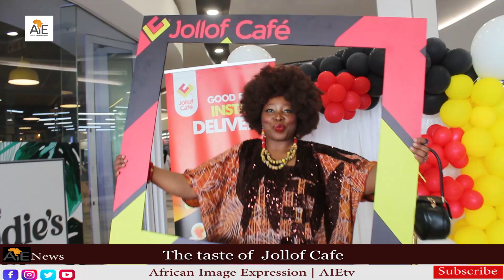What it truely means to be a Nigerian in South Africa | hardwork | job creation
As a Nigerian in South Africa I feel proud about it, says professor Larry Obi | Jollof Cafe grand opening | morningside | Sandton